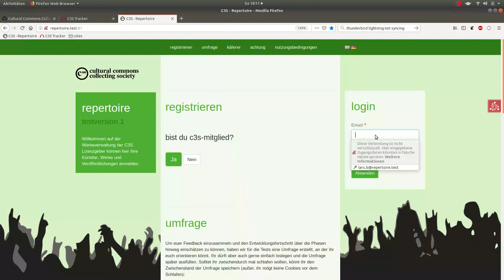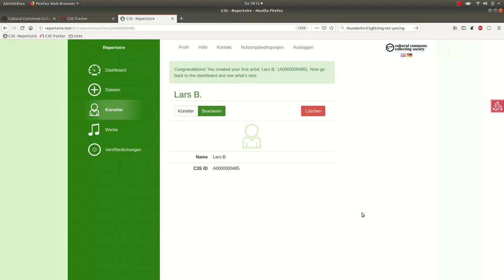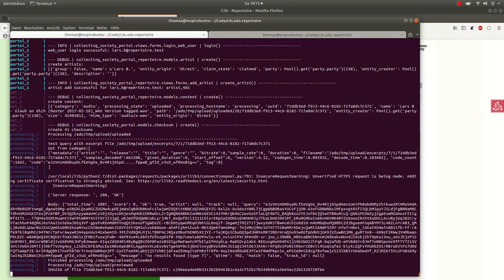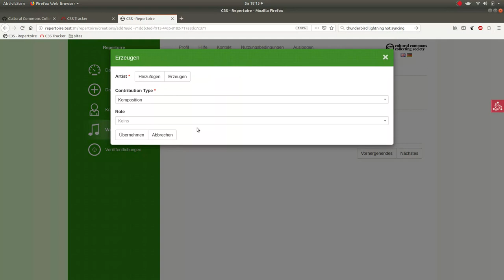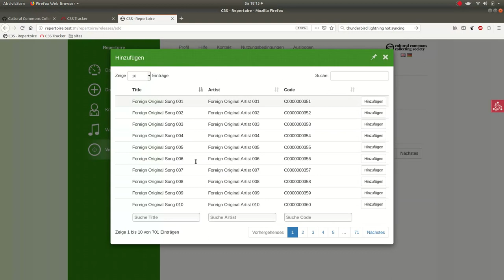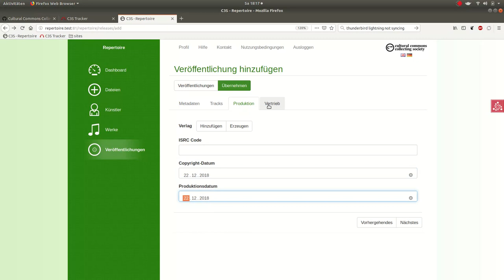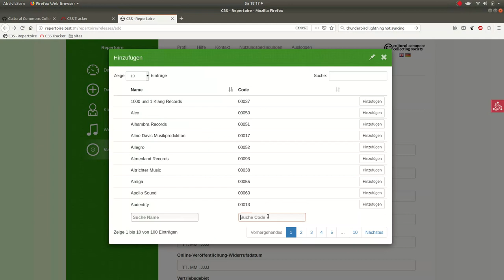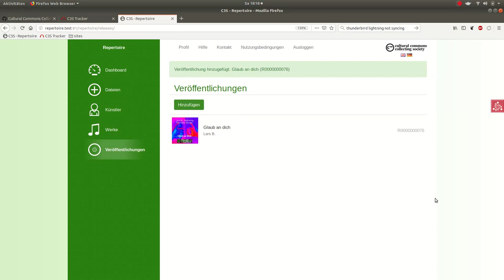C3S Repertoire Screencast (Stand Ende 2018, deutsche Version)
Dies ist der Stand unserer Werkeverwaltung nach dem internen Betatest. Gezeigt wird wie ein Musikstück über das Portal in unserer Datenbank registriert wird.